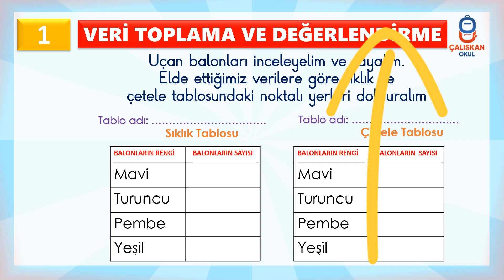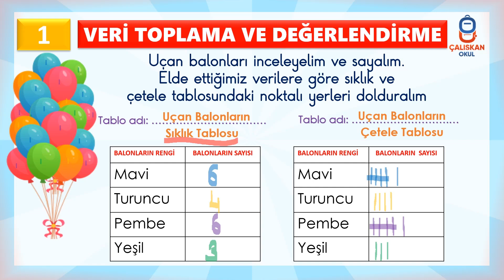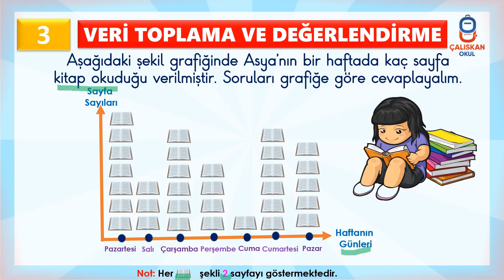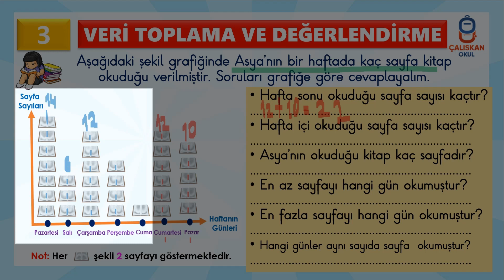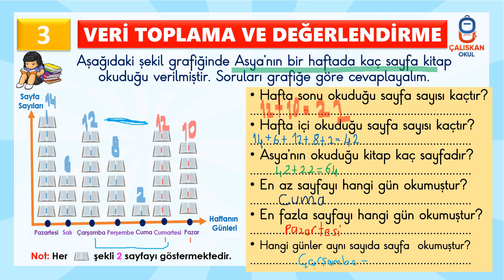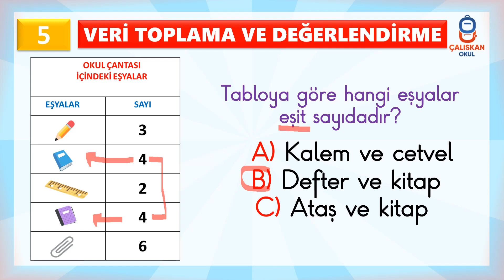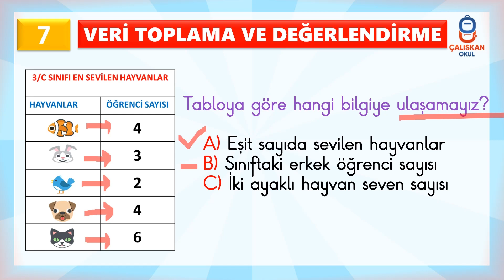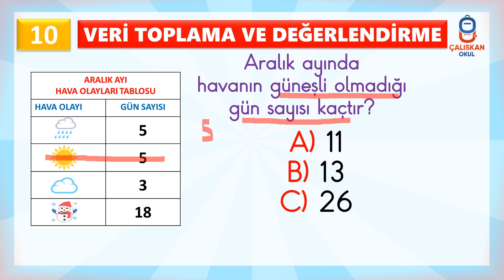3. Sınıf Matematik Veri Toplama ve Değerlendirme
Matematik dersinden VERİLERİ TOPLAMA VE DEĞERLENDİRME etkinliği yapıyoruz.